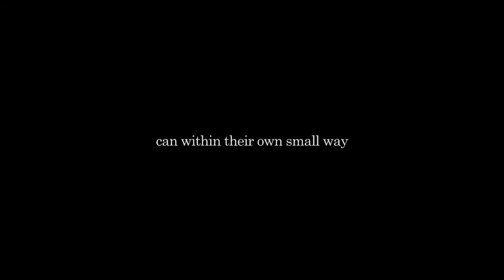free audio||you are the heroes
Rules::
+don't have to ask, but I would like to see the finished product
+HAVE FUN